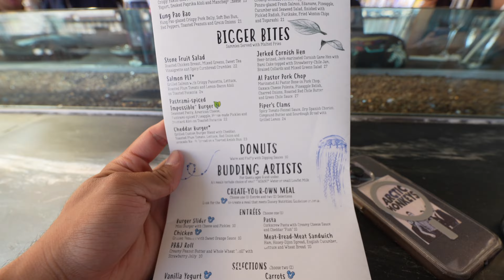We Bought EVERY Underrated Snack at the Disneyland Resort!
In today's video, we bought the best snacks you could find at the Disneyland Resort... Of Course The List Goes On, But Make sure to press the like button for part 2 :)

📸MY GEAR📸
Sony A7 III
Røde Wireless GO 2
Røde VideoMIC ME-L
iPhone 12 Pro MAX
Joby Gorillapod

TAGS🏷
Disneyland Resort, Best food at disneyland, underrated food at disneyland, disneyland resort food, disneyland food, best disneyland snacks